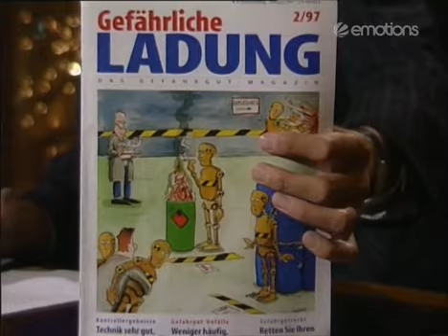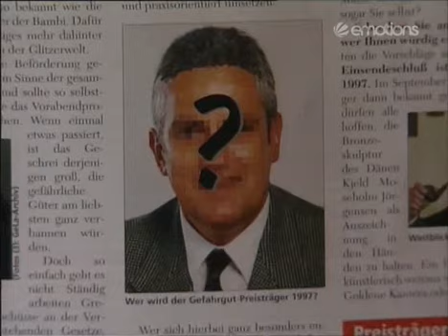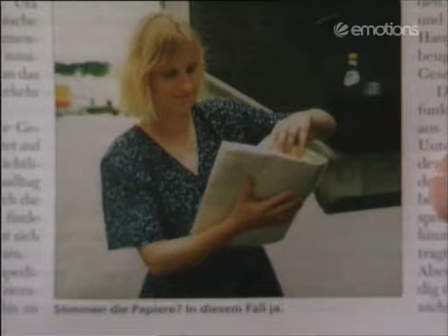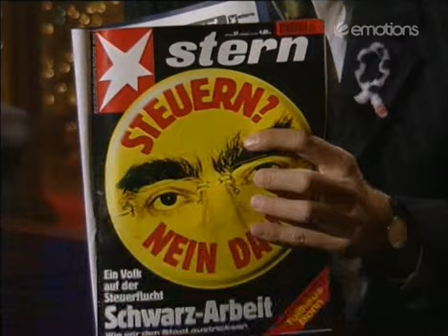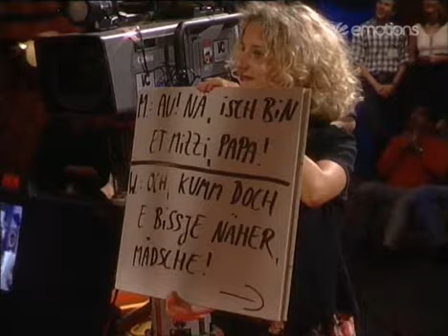Die Harald Schmidt Show - 0266 - 1997-06-05 - Miroslav Nemec & Udo Wachtveitl, Nadine Krüger